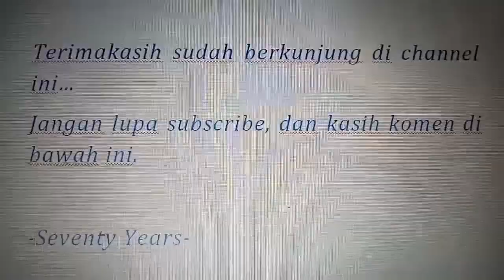Tik Tik Bunyi Hujan - Main Hujan Hujanan